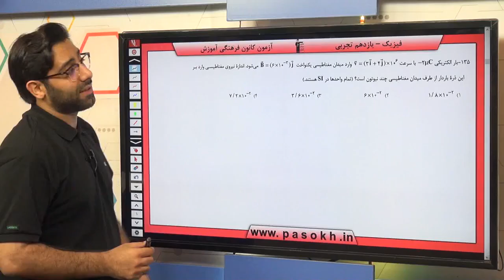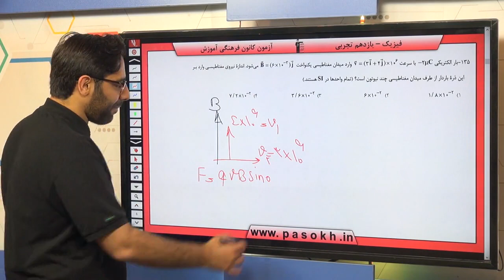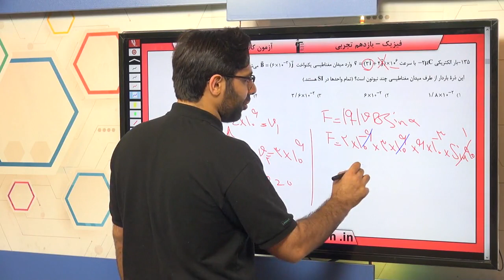پایه يازدهم تجربي فيزيك 3 مغناطيس سوال 135 درصد پاسخگویی 36